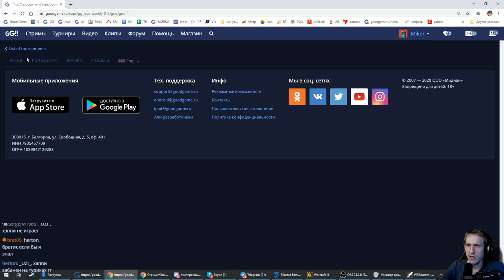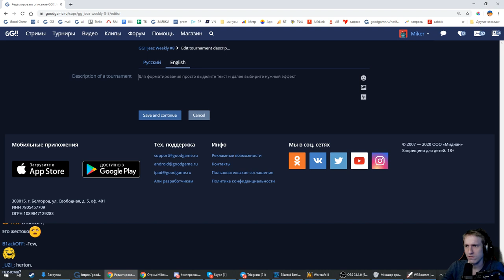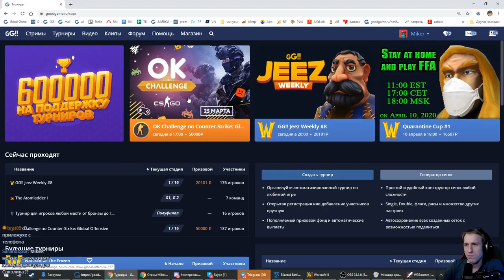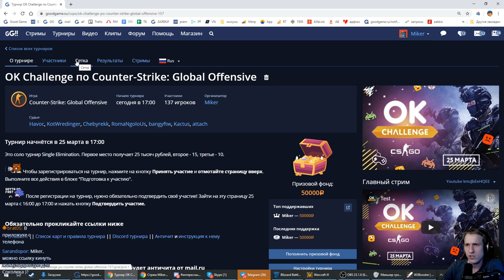SOKOL (ORC) vs ZE1KO (HU) GG!! Jeez weekly #8 Miker